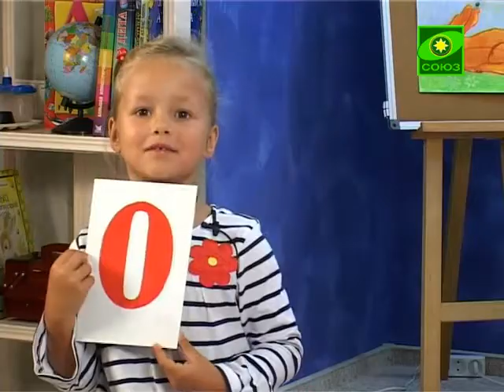В гостях у Дуняши. Выпуск от 24 октября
Королевство числ и цифр